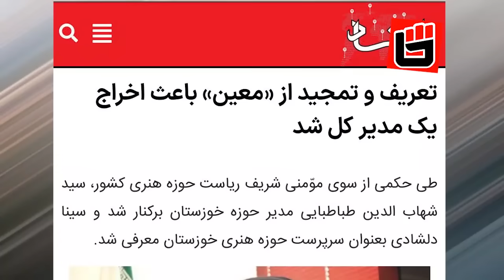آبروریزی سپاه در رزمایش نظامی و بارش موشــک روی سر مردم چابهار